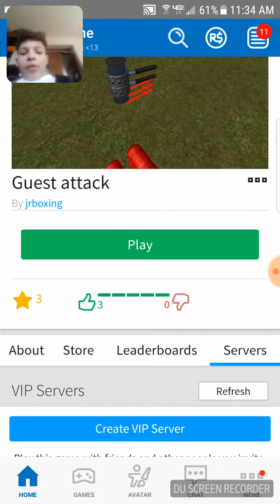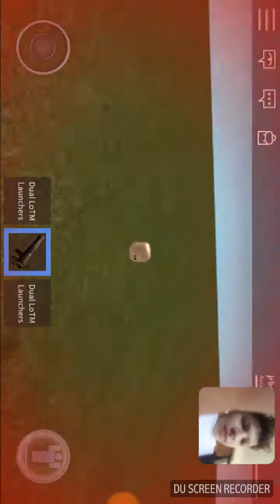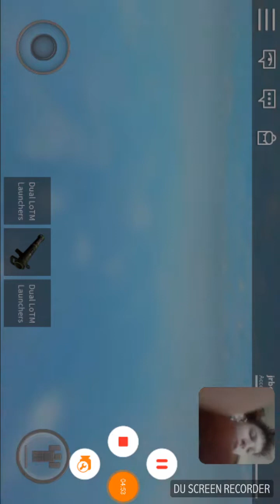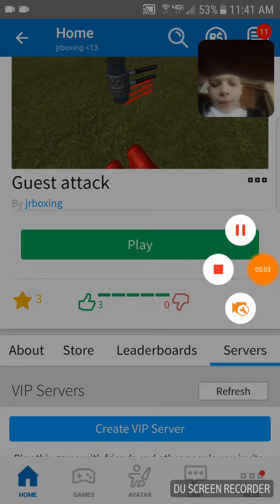Roblox playing guest attack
Pod I love that game even I made it lol